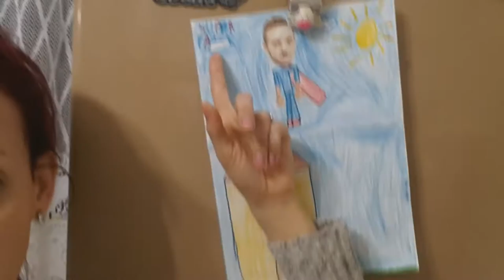VLOG - Sabado de Parque e Empadão